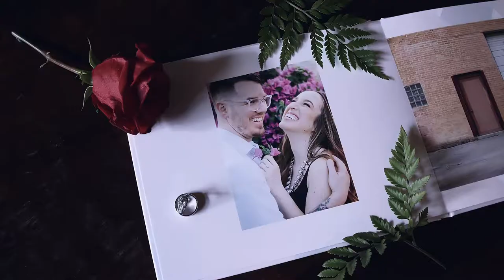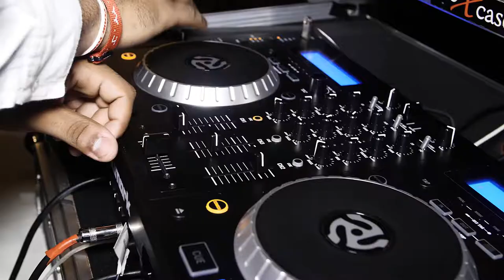Lindsie & Cameron | an Avalon Legacy Ranch Wedding Film